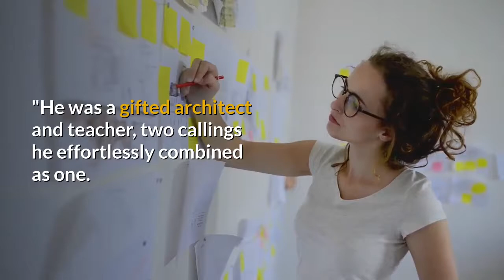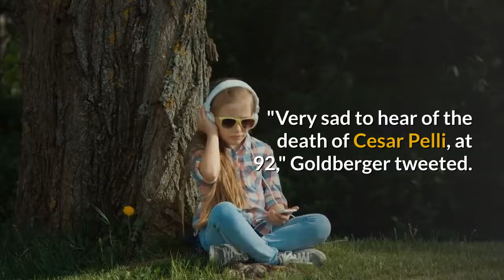Cesar Pelli dies at 92 (Iconic architect of skyscrapers)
From the United States to Malaysia, Cesar Pelli's legacy looms large in skylines around the world.
The famed architect, known for his innovative skyscrapers and use of colored glass, died at the age of 92.

"It is with great sadness that we announce the loss of our founder, mentor, and great friend, César," his business partner Fred W. Clarke tweeted Sunday.

"He was a gifted architect and teacher, two callings he effortlessly combined as one. I am profoundly grateful to my great friend and partner."

The Argentine-born architect amassed more than 300 awards and 13 honorary degrees during his illustrious career, his firm's website says.

Among his most famous works: the colorful Pacific Design Center in West Hollywood, California, and the Petronas Towers in Kuala Lumpur, Malaysia, which won him the Aga Khan Award for Architecture.

Pelli also designed New York's World Financial Center, now called Brookfield Place.

But much of Pelli's legacy endures not in his buildings, but in his teachings.

He served as dean of Yale University's School of Architecture in 1977 to 1984 and wrote several books on his approach to architecture.

"Mr. Pelli has avoided formalistic preconceptions in his designs," his firm's website says.

'"He believes that buildings should be responsible citizens, and the aesthetic qualities of a building should grow from the specific characteristics of each project, such as its location, construction technology, and purpose."

Architecture critics like Paul Goldberger credited Pelli with advancing the designs of modern skyscrapers.

"Very sad to hear of the death of Cesar Pelli, at 92," Goldberger tweeted.

"He was a warm and gracious man, a civilizing presence in his life and his work, an architect of great dignity and lively creativity who did as much as anyone in the last generation to evolve the form of the skyscraper."

This is the picture of Architect Cesar Pelli who has died after a storied career designing iconic buildings.

This is the picture of the Petronas Towers in Kuala Lumpur, Malaysia. For its Architectural design, Cesar Pelli won the Aga Khan Award.

This is the picture of the Pacific Design Center in California. It was opened in 1975. It is still viewed as an example of cutting-edge architecture today.

This is the picture of the glass-enclosed Winter Garden greenhouse. It is a highlight of Pelli's World Financial Center in Manhattan. It is now called Brookfield Place.

This is the picture of the Piazza Gae Aulenti designed by Pelli in Milan, Italy.

[Script taken from CNN, written by Holly Yan. All Photos may not represent the story. This video is especially made for English learners.]